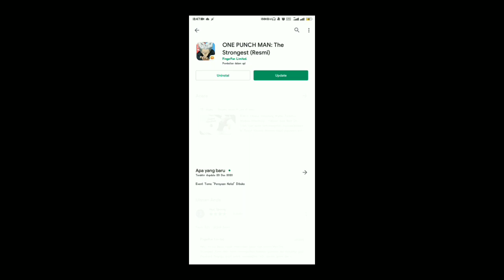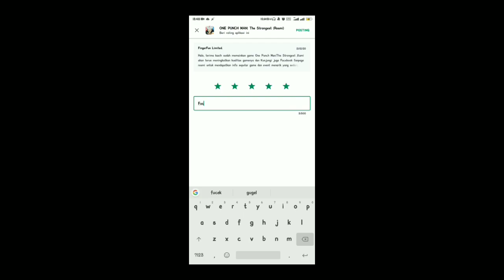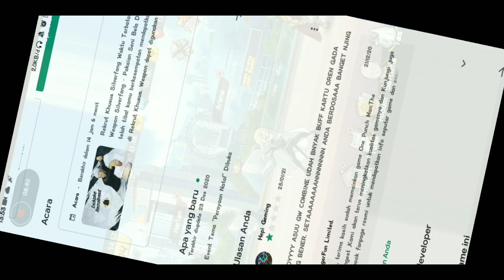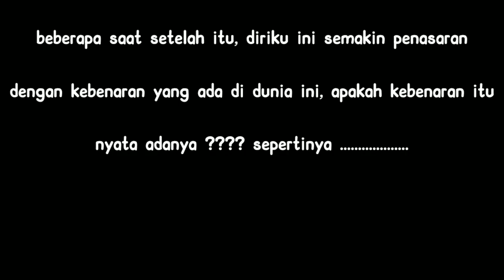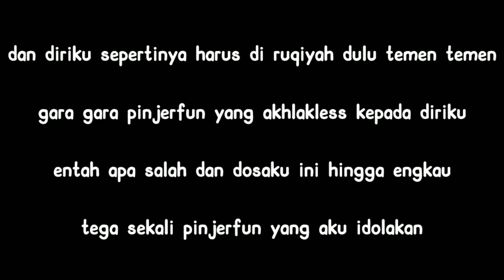COMBINE ITEM ORANGE PALING SESAT SEDUNIA OPM , FINGERFUN JAHAT - One Punch Man The Strongest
combine item orange paling sesat dunia opm the strongest , fingerfun jahat sama aku

Gw buat video karena hobi, dan suka hati ajah gimana video yang gw buat, tapi semoga ajah banyak yang suka,seneng dan di suatu saat menghasilkan untuk gw, aminnn.

Bicaralah yang baik baik, siapa tau malaikat lewat aminin doa lu

Ngedit Apps : KineMaster

i hope you happy all time
salam satu tonjok